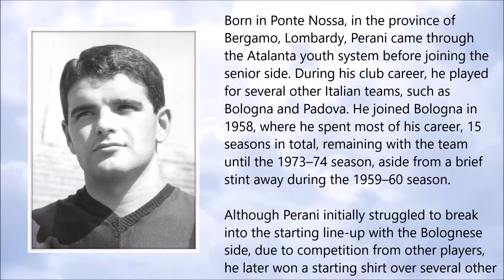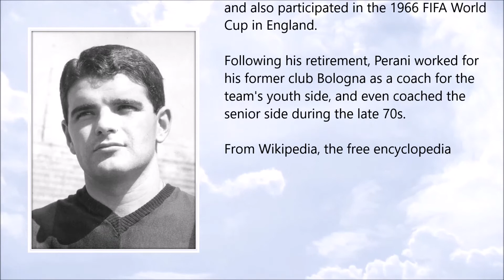Marino Perani ● A Simple Tribute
Marino Perani (October 1939 - October 2017)